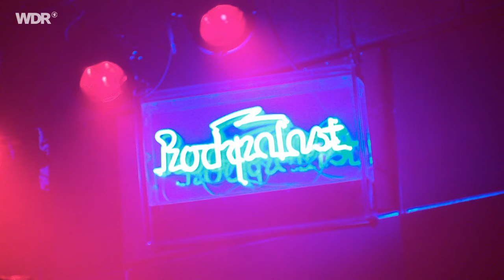Chalk live | Eurosonic Festival 2024 | Rockpalast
Setlist
1. CHALK: STATIC 00:18
2. CHALK: THEM 03:25
3. CHALK: THE GATE 08:14
4. CHALK: CLAW 11:13
5. CHALK: BLISS (FT-FEARS) 14:52
6. CHALK: ASKING 18:50
7. CHALK: VELODROME 22:14
8. CHALK: CONDITIONS 26:10

🎸 Besetzung
Ross Cullen - vocals
Benedict Goddard - guitar
Luke Niblock - drums

Mit krass verzerrten Gitarren, unerbittlichen Rhythmen und Spoken Word-ähnlichen Vocals macht das nordirische Post-Punk/Elektronik-Trio aus Belfast klaustrophobische Räume auf, die zum Durchdrehen und Freitanzen einladen.
Chalks Bandmitglieder Ross Cullen, Benedict Goddard und Luke Niblock lernten sich 2019 an der Filmschule kennen und mischen seit ihrer Debütsingle "Them" im Jahr 2022 die Belfaster Post Punk-Szene auf. Beeinflusst von ihrer Liebe zum Film und der aufstrebenden Belfaster Tanzszene entspricht der visuelle Ansatz ihrer künstlerisch anspruchsvollen Musikvideos auf eindrucksvolle Art und Weise ihrem Sound.
Ihren ersten Gig hatten sie als Support-Band für die Londoner Schwergewichte PVA in Dublin. Seitdem sind die Drei auf Tour durch Großbritannien und Irland, haben Festivals wie The Great Escape und Electric Picnic gespielt und bestreiten mittlerweile eigene Headliner-Slots. 2023 erschien die Debüt-EP "Conditions".

Thumbnail-Foto: Thomas von der Heiden